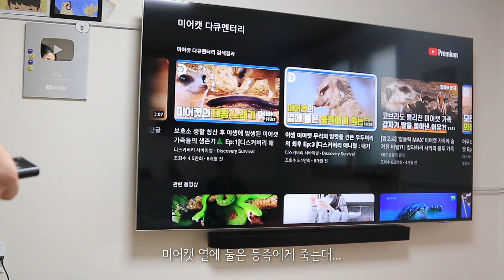누워서 미어캣 다큐멘터리 보는 미어캣